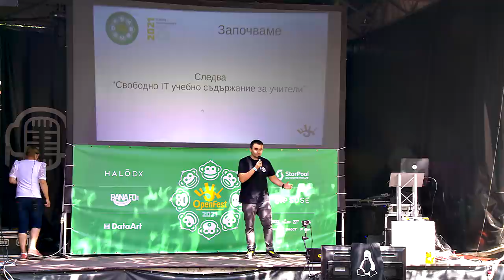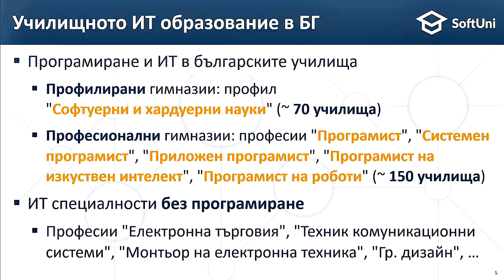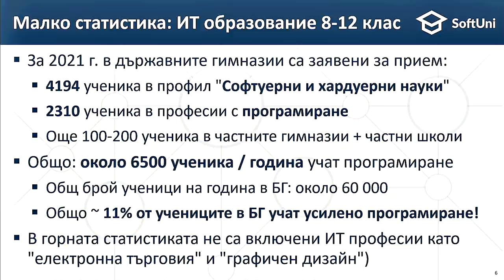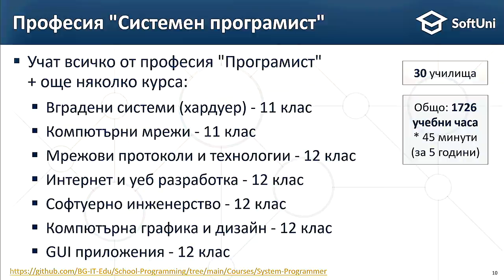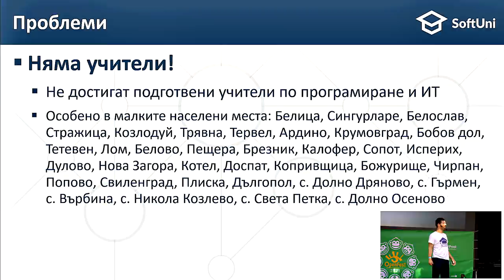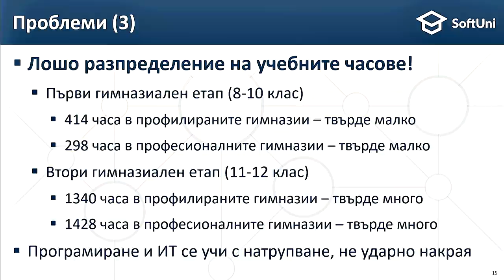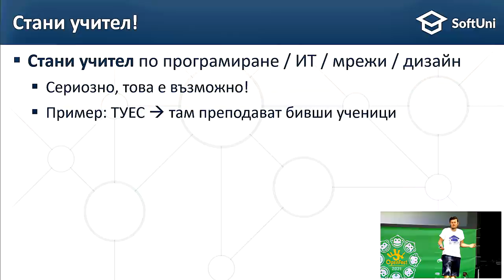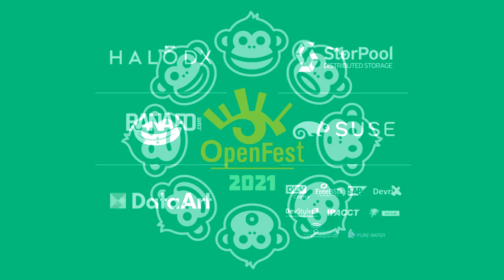Свободно ИТ учебно съдържание за учители - Светлин Наков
В тази сесия ще разкажем за училищното образование по програмиране и ИТ, за професионалните и профилираните гимназии, свързани с програмиране и ИТ, за STEM кабинетите, за българските ИТ учители и тяхната подготовка, за проблемите, с които те се сблъскват, и как можем да им помогнем чрез проекта „Свободно учебно съдържание по програмиране и ИТ“